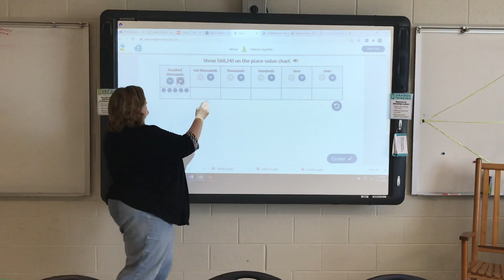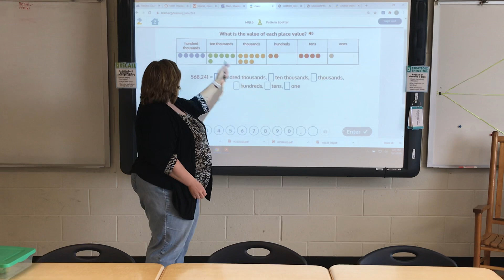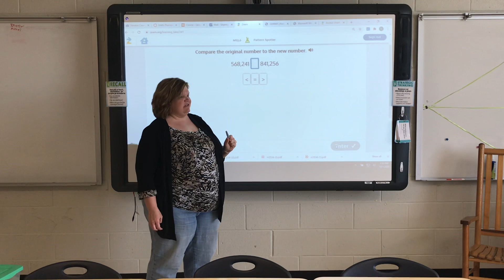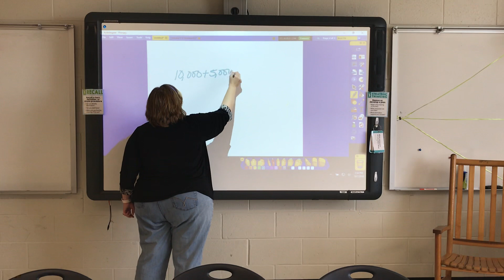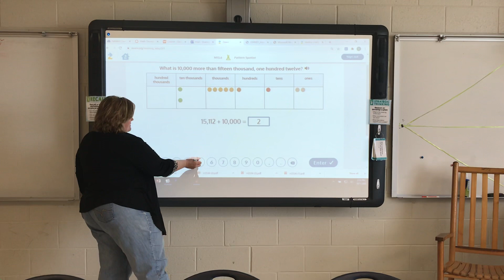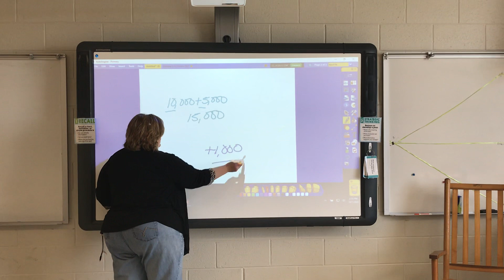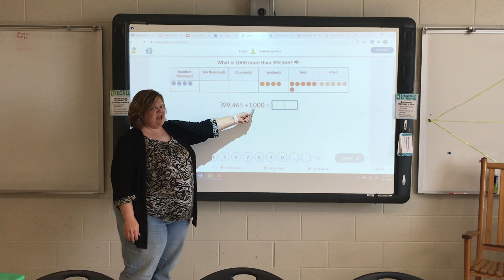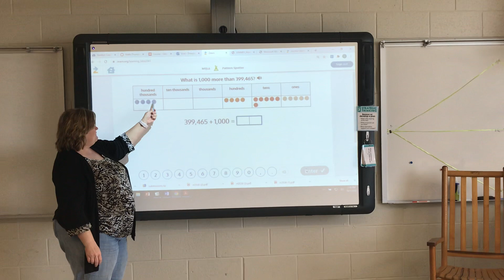Addition Part 1